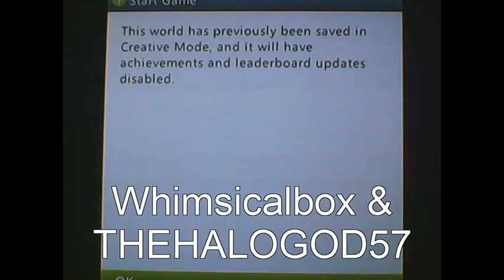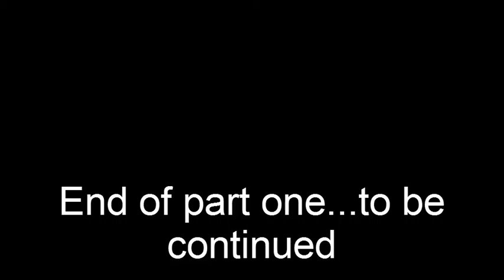Micraft Survival with Whimsicalbox & THEHALOGOD57